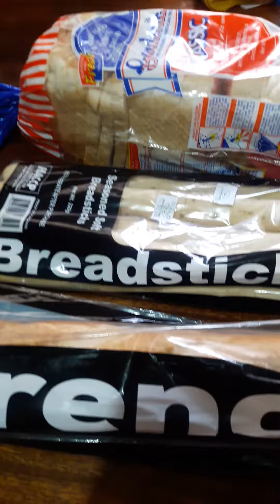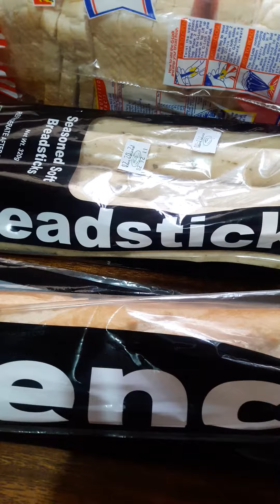Breakfast time/Manay Leny...